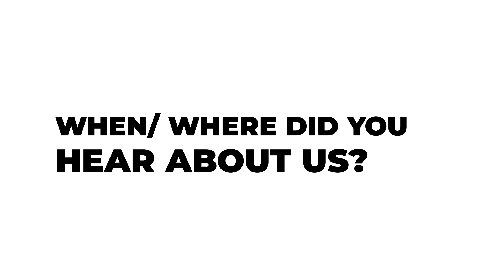Abe Chomali’s Winning Formula - Amazon PPC Software Review 🦡 Ad Badger App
Abe Chomali of XP Strategy faced significant challenges when managing Amazon PPC at scale for his agency, until he discovered the Ad Badger App.

Here are his favorite things about Ad Badger:

⭐ “Ad Badger works on my schedule.”
⭐ “Ad Badger makes the right choices about which keywords to negate.”
⭐ “Ad Badger saves me a lot of money.”
⭐ “The Ad Badger team is super responsive."

🦡 Resources & Links